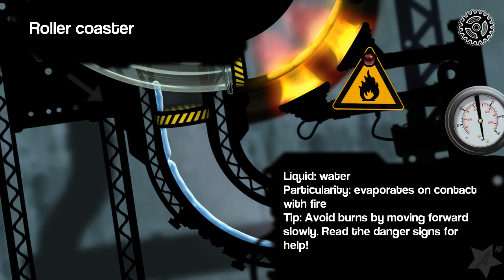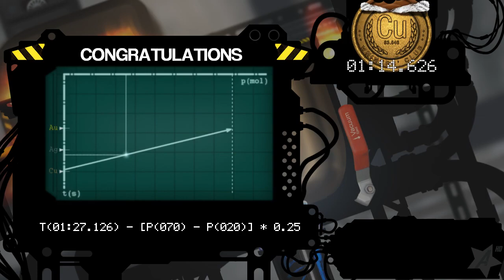[First 15] Puddle Gameplay PC HD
Check out the physics driven puzzle game, Puddle, in this gameplay installment of First 15!

Puddle is a unique puzzle game where you must guide fluid through an obstacle course, by tilting the environment. The game is entirely physics based, taking friction, gravity and temperature into account, with various different types of liquids that handle differently to each other.

Let me know what you think about the game in the comments below, and if you have any recommendations for future videos, shoot me a message!

Puddle
Developer: Neko Entertainment
Publisher: Konami
Platforms: Playstation 3, Xbox 360, Wii U, Playstation Vita, Windows PC
Release Date: November 9, 2012
Genre: Simulation, Puzzle